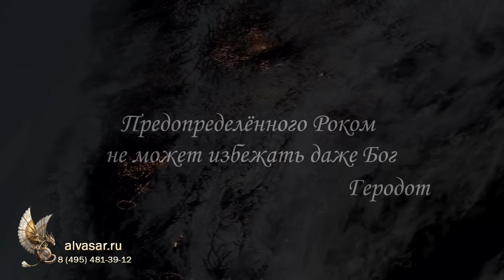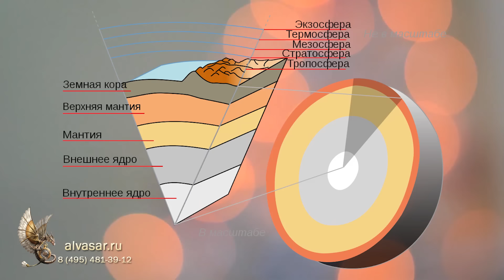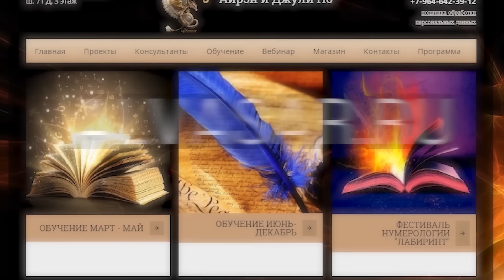Джули По | Дрожь земли | часть 1